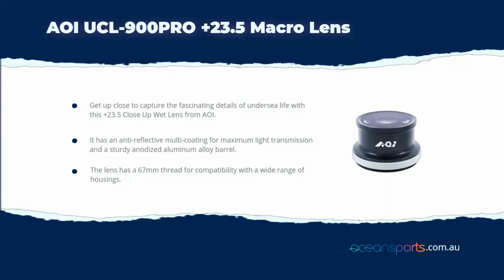AOI UCL-900PRO +23.5 Macro Lens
AOI UCL-900PRO +23.5x Super Macro Lens

Get up close to capture the fascinating details of undersea life with this +23.5 Close Up Wet Lens from AOI. It has an anti-reflective multi-coating for maximum light transmission and a sturdy anodized aluminum alloy barrel. The lens has a 67mm thread for compatibility with a wide range of housings.